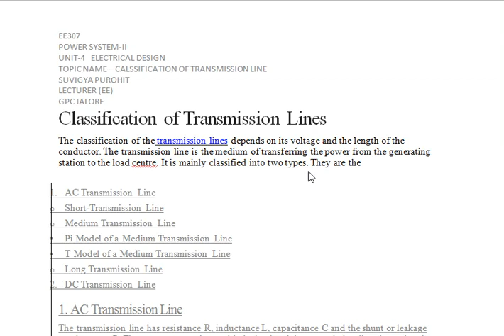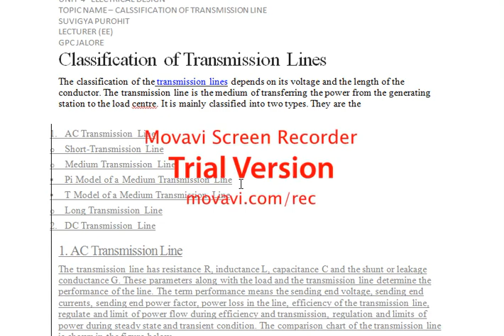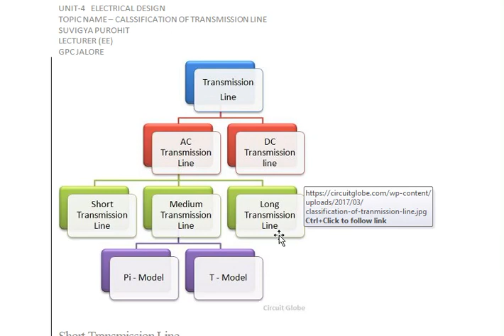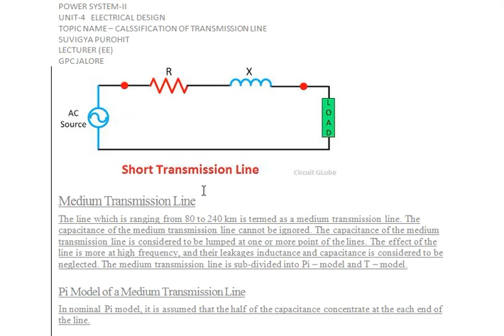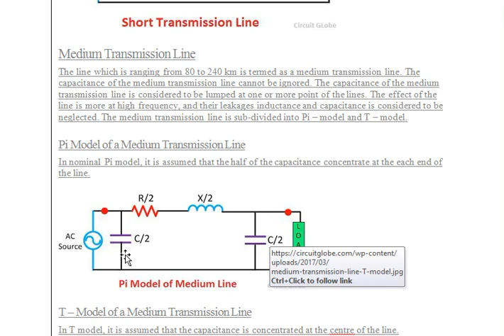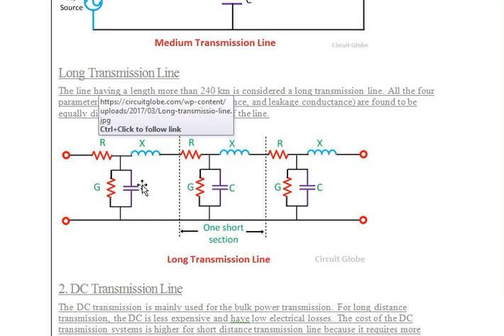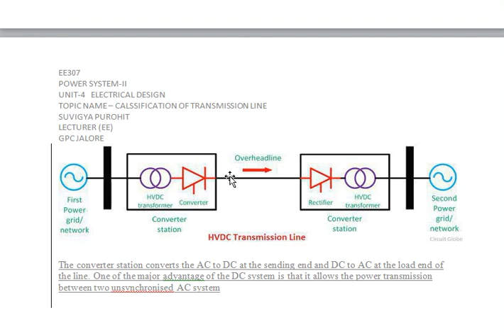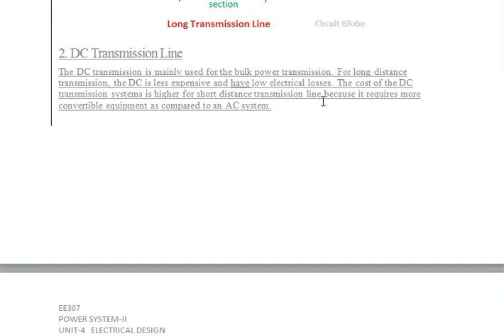EE 307 Power System-II Unit-6 Classification of line (Suvigya Purohit, GPC Jalore)